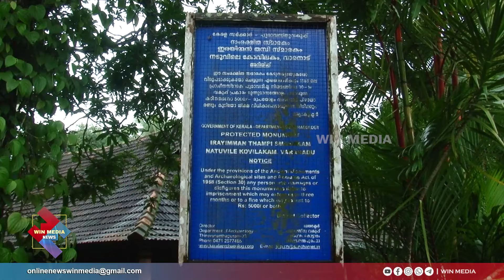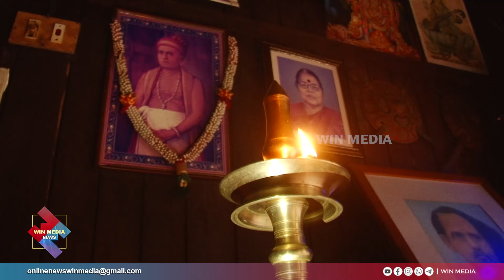ഇരയിമ്മൻ തമ്പി സ്മാരകം അവഗണനയുടെ നടുവിൽ.. ഒരു ഭാഗം തകർന്ന് വീണു..